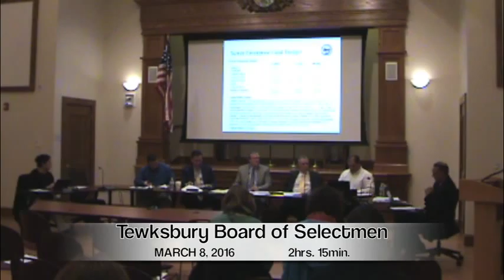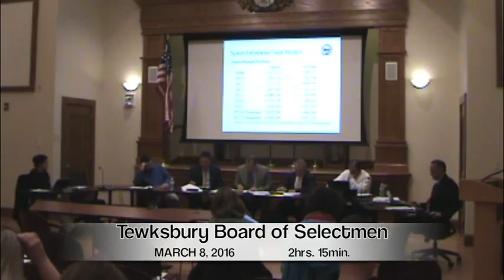Tewksbury, MA: Board of Selectmen Meeting: March 8, 2016 g